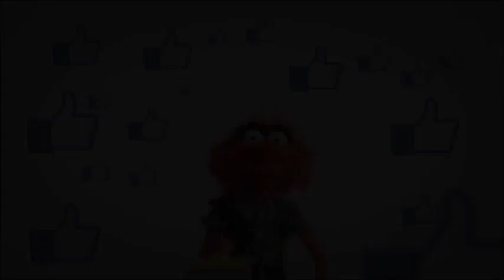World's Funniest Bungee Jumping Pranks, part 2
A compilation of EVEN MORE utterly epic pranks and practical jokes. This is bungee jumping at its funniest!